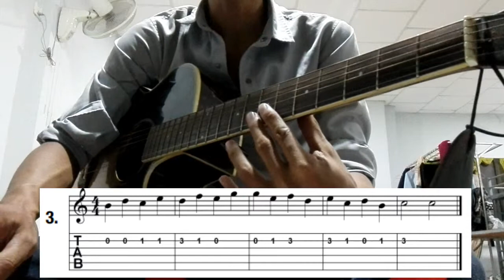#27 លំហាត់ម្រាមដៃរខ្សែទី១និងទី២ first and second string excercises part 5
លំហាត់ម្រាមដៃរខ្សែទី១និងទី២ first and second string excercises part 5